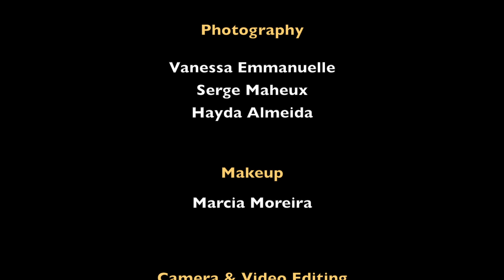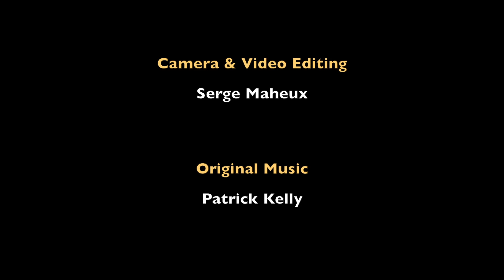Flavia Monteiro Hat Designer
My first Hat Designs & Photoshoot video.